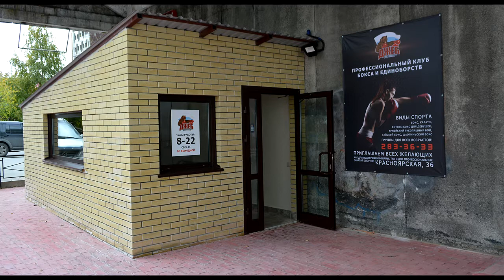Eternal Spring 2018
Annual children's competitions in Wing Chun Kuen Pai
International federation of traditional martial arts Wing Chun Kuen Phai Kung Fu
Wing Chun Kuen Phai - the promotion of health, development of mind, selfdefense.